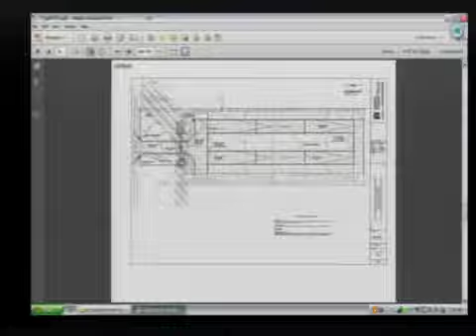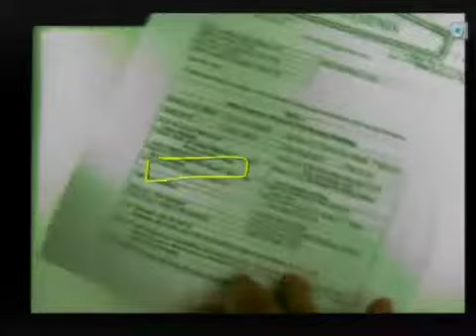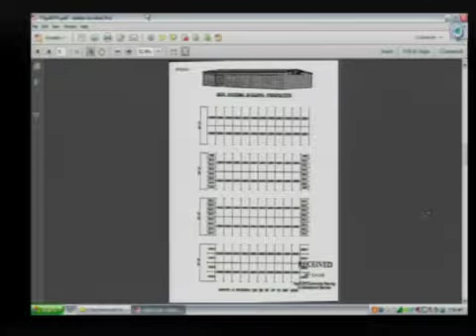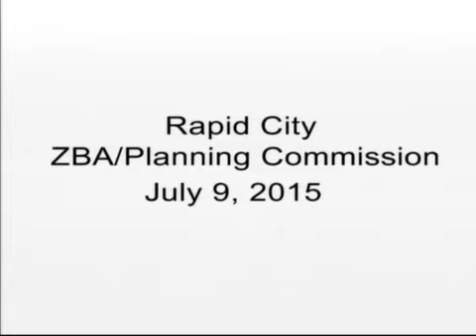Rapid City Planning Commission 07-09-15